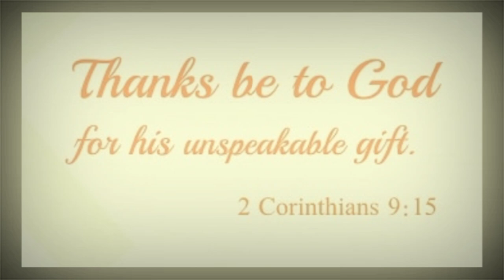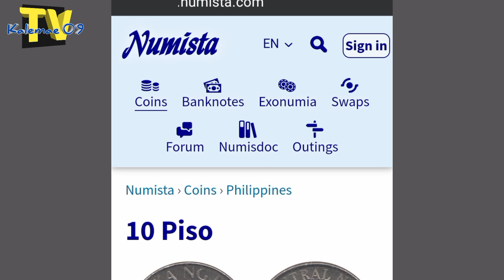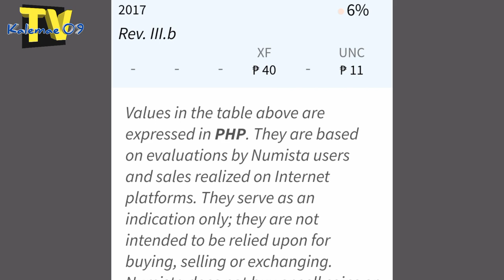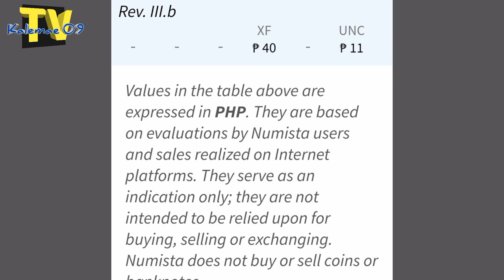Special 10 Piso 2017 BSP series coin | KAALAMAN